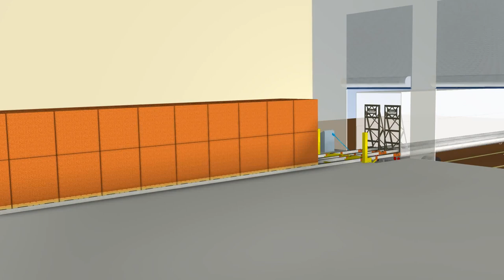Standard Dock-Side Freight Runner Conveyor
Standard dock configuration consists of a 53’ Freight Runner system designed to accommodate full or partial trailer loads. Additional conveyors can be added for nearly unlimited length. The trailer serves as a “slave” to the dock side.